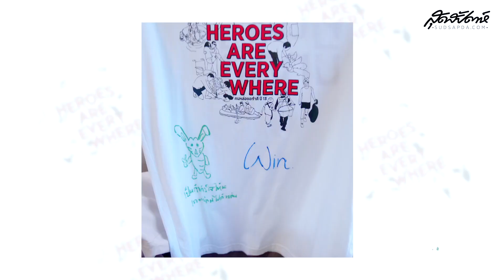【CC Sub】 HEROES ARE EVERYWHERE | Win Metawin | Sudsapda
The videos are not my property:
Cr: Sudsapda tv
Eng: What Win Says